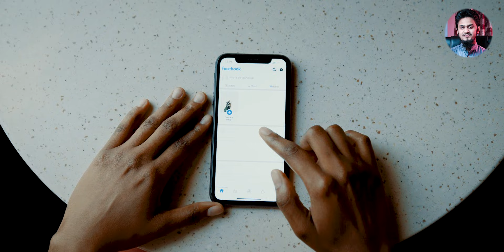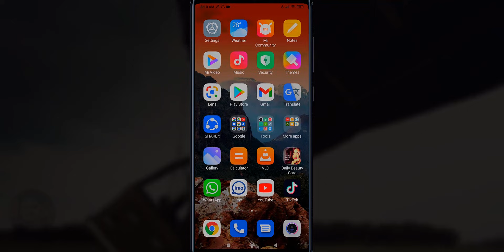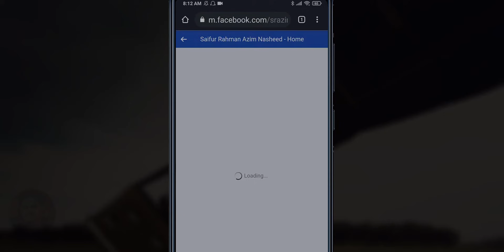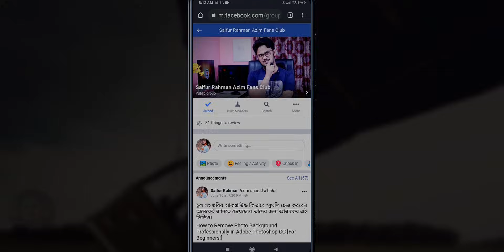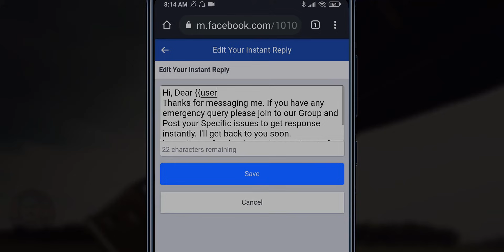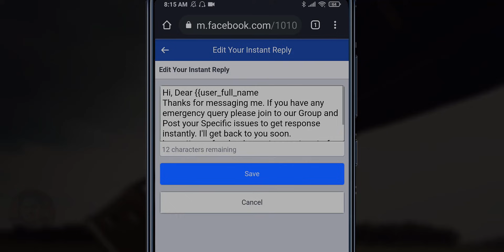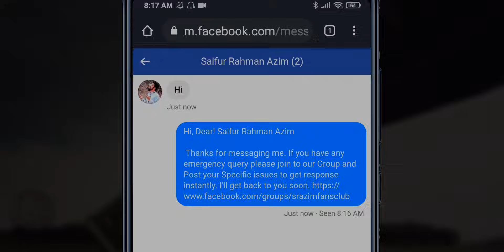ফেসবুক পেইজে অটো রিপ্লাই কিভাবে সেট করবেন? | How to Use Facebook Page Auto Reply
Facebook Auto Response is a very essential thing, nowadays. In this video, I'm going to share with you guys, How to set up an auto-reply on Facebook Messenger from your Facebook page. If you want to set using an instant reply of your incoming messages on the Facebook page, then you must watch this video to the end. It's FREE!!

⚠ ডিসক্লেইমার:
এই চ্যানেলটি কোনো অবৈধ পণ্য, সামগ্রী বা প্ল্যাটফর্মকে প্রচার করে না, কোনও প্রকার নিষিদ্ধ ও রাষ্ট্রেদ্রোহী ক্রিয়াকলাপকে উৎসাহ দেয় না। এই চ্যানেল দ্বারা সরবরাহিত সমস্ত সামগ্রী ও বিষয়াদি কেবল শিক্ষামূলক উদ্দেশ্যেই তৈরী।

📢 সাইফুর রহমান আজিম বাংলাদেশের স্বপ্নদ্রষ্টা প্রযুক্তি নির্ভর ইউটিউব চ্যানেলগুলির মধ্যে একটি। বাংলায় সহজ ও কঠিন তথ্য-প্রযুক্তি সম্পর্কিত বিষয়াদি সাবলিল ও সহজভাবে বাংলাভাষী মানুষের কাছে পৌঁছানোর একটি দূরদর্শী প্রচেষ্টা। সঙ্গে থাকার জন্য ধন্যবাদ!